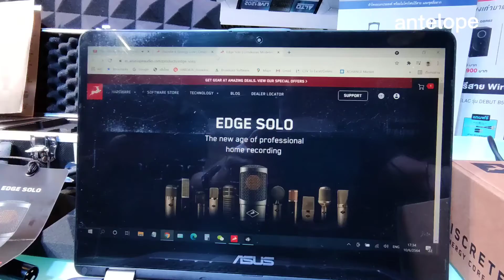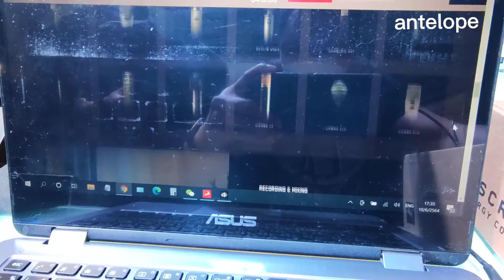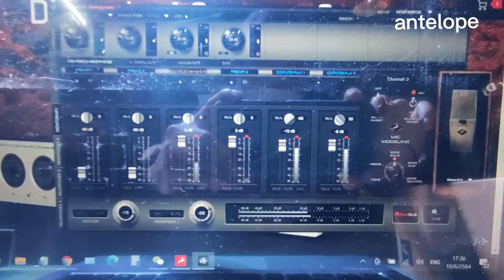รีวิว antelope interface + edge solo + monkey banana เชิญชมและลองฟังได้ที่ร้านสาธิตวิทยุ